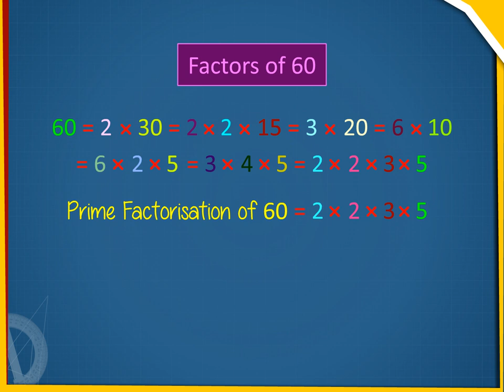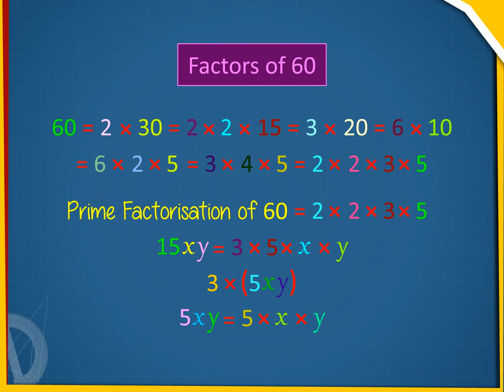Factors of 60 U-14 class.8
TOPIC  : MATHS ( FACTORS OF 60 U-14 )
CLASS : 8
 BY        :  DIGI NATURE